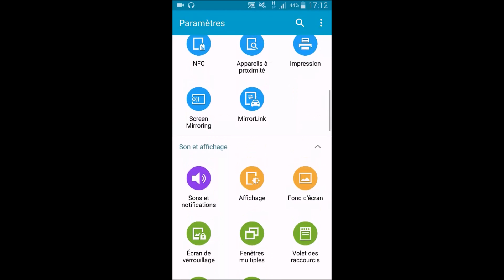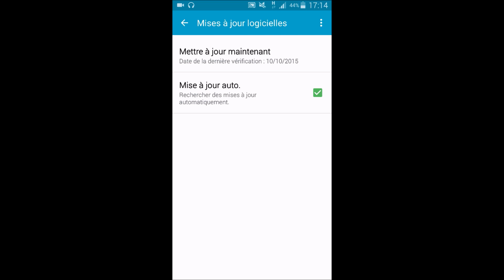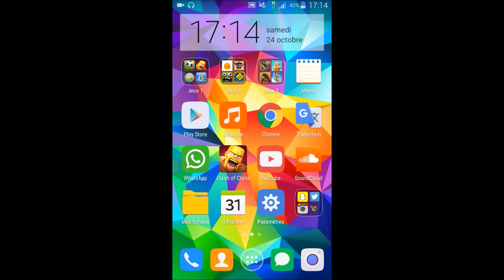● SNAPCHAT: Avoir les effets sur Android / iOS (filtres animés)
La méthode: mettre a jour l'appareil puis desinstaller et réinstaller snapchat.

Bonjour tout le monde! Voici une vidéo qui vous explique comment avoir les filtres animés sur les téléphones android à priori non-compatibles (j'ai fait une liste des téléphones qui peuvent avoir les filtres). Mais ATTENTION! Je ne vous garanti en aucun cas que ces solutions vont obligatoirement régler ce problème, car vous verrez dans cette vidéo qu'il s'agit plus de combler un "manque" qui serait à l'origine du problème.
Si vous avez des problèmes de connexion ou que vous n'avez pas beaucoup de temps, voici un bref résumé : faites la maj de votre téléphone puis desinstallez et reinstallez snapchat
LISTE des téléphones confirmés:
- galaxy s5
- lenovo
- orange nura
- galaxy s4 mini
-Alcatel touch one pop 7
- galaxy alpha